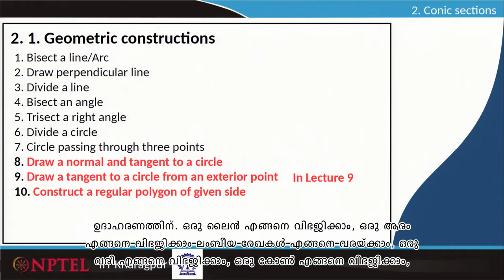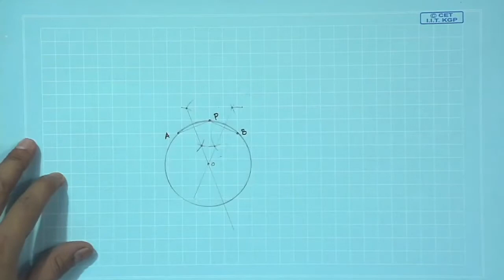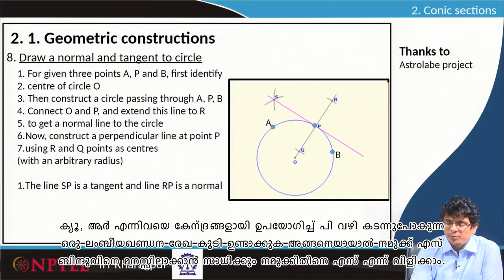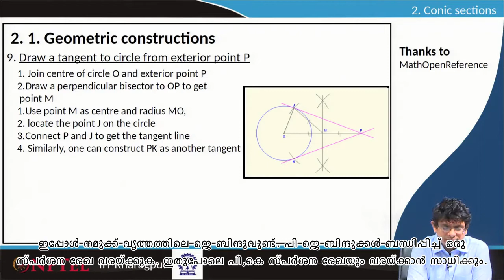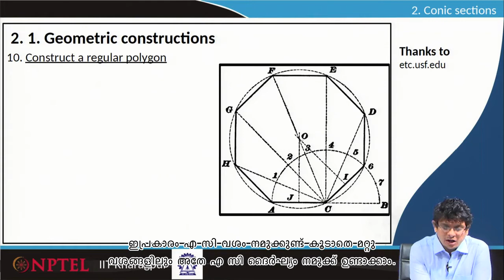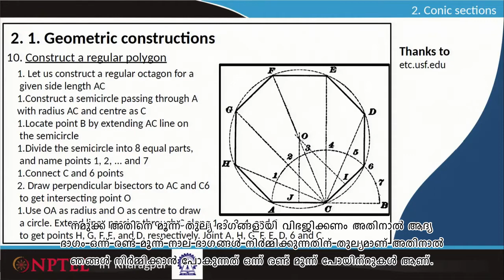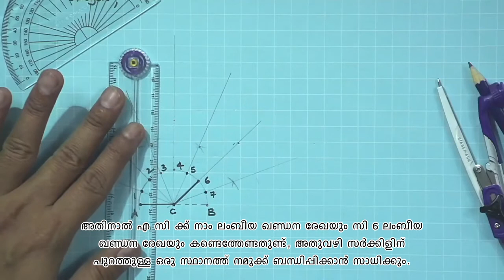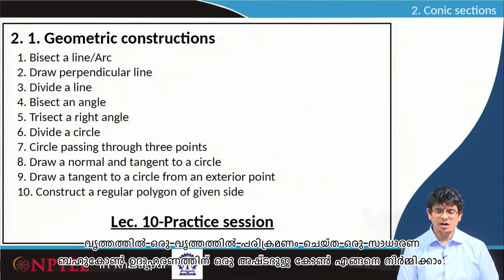Lecture 09: Practice - I - [Malayalam]